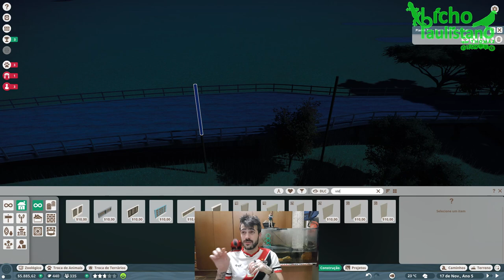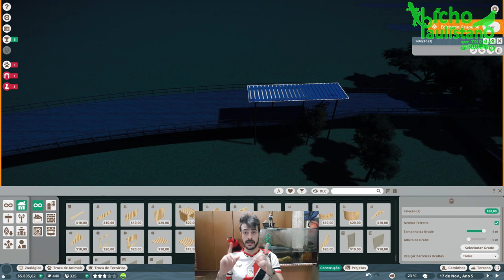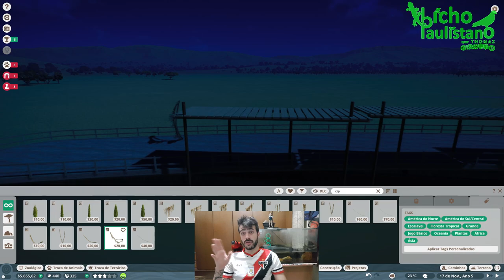Chegou um crocodilo ALBINO no Zoológico! - Bicho Paulistano Zoo ep.3 Planet Zoo